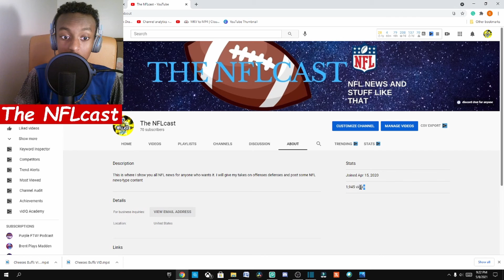WE DID IT BOIZZZZZZZZZZ! 70 SUBS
In This video, I will show my NFL knowledge